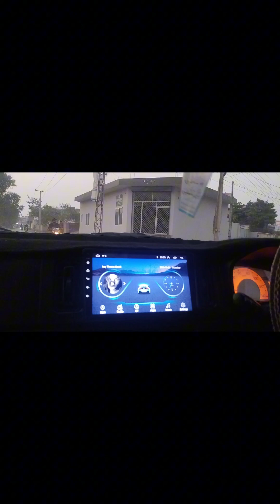4 Marla double story house for sale in Kohinoor houseing sckeem Noor Shah road sahiwal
4 Marla double story house for sale in Kohinoor houseing sckeem Noor Shah road sahiwal